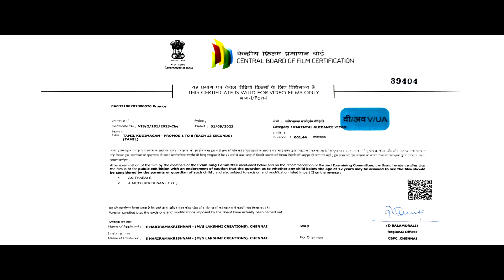Tamil Kudimagan - Promo 7 | Cheran, Lal | Sam C.S, Esakki karvannan | Running Successfully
Movie : Tamil Kudimagan
Song Name : Vanam Parthen
Music Composed : Sam C.S.
Singer :  Ananthanarayanan
Lyrics : Egnath
Director - Esakki Karvannan

CAST
Cheran, Sripriyanka, Lal, S. A. Chandrasekhar, Deepshikha, Vela Ramamurthy

CREDITS
Production : Lakshmi creations
Written - Directed - producer : Esakki karvannan
Dop : Rajesh yadav
Editor : R Sudharsan
Art : Veera samar
Dance : Dinesh
Stunt : Sakthi saravanan
Sound Effects : Sethu
Sound designer : A.s.laxmi narayanan
Pro : Nikil murugan
Designer : Dinesh ashok

Listen to VaanamPaathen Song from tamilkudimagan on your favourite streaming apps

▶️ Amazon Music